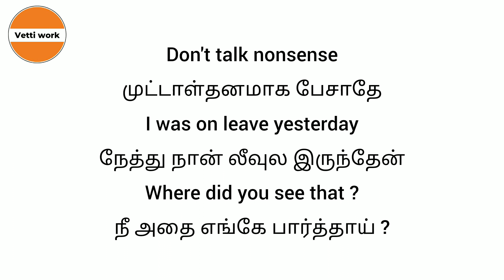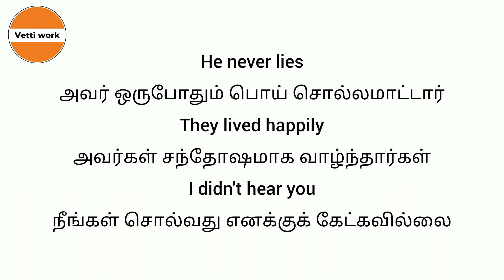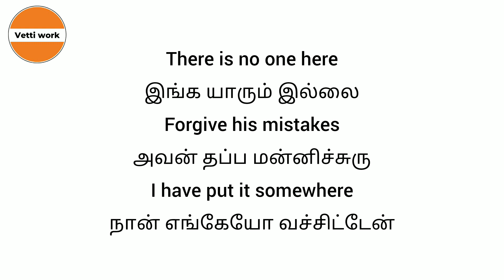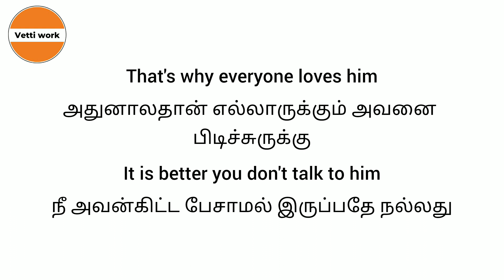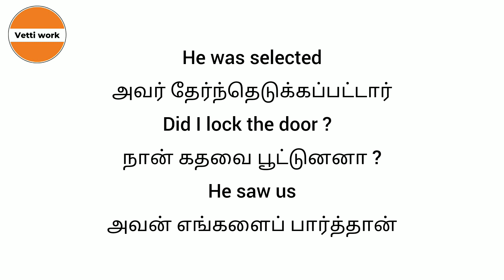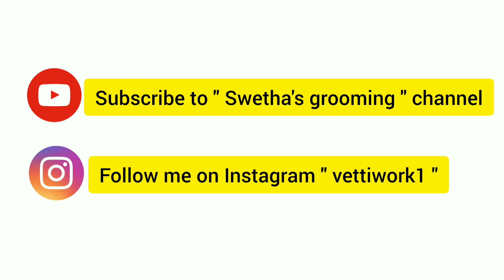Daily use English sentences